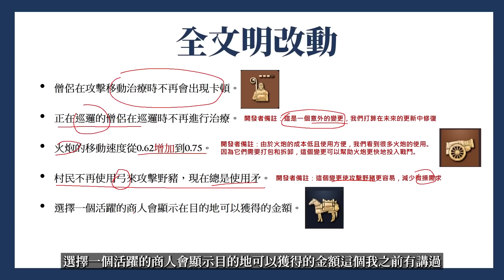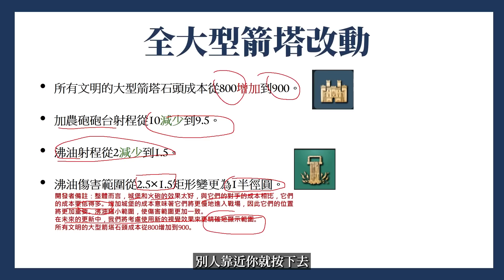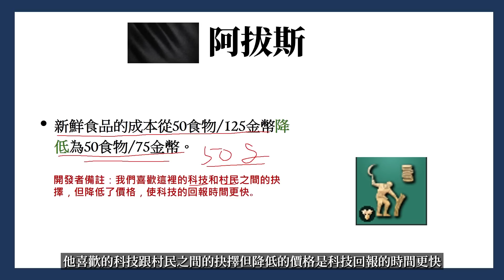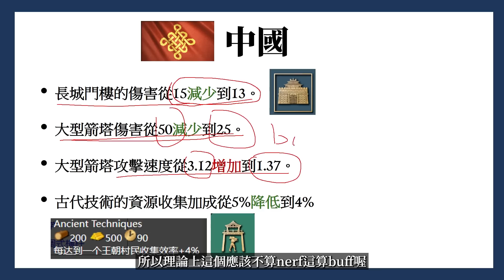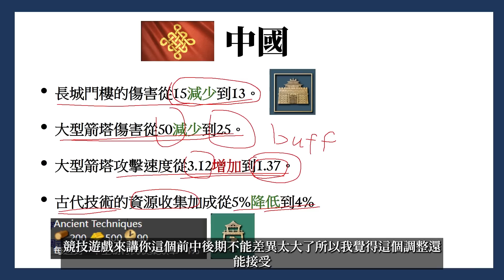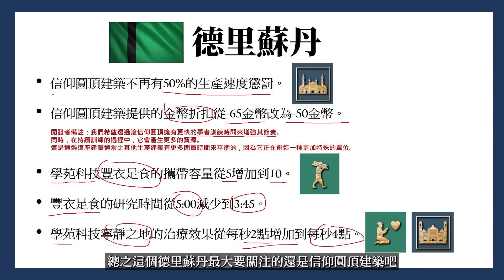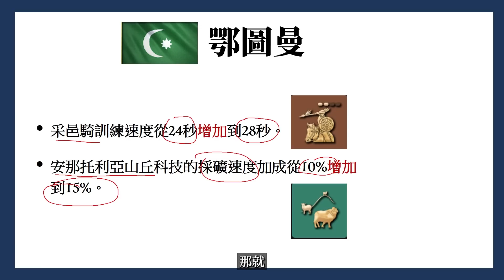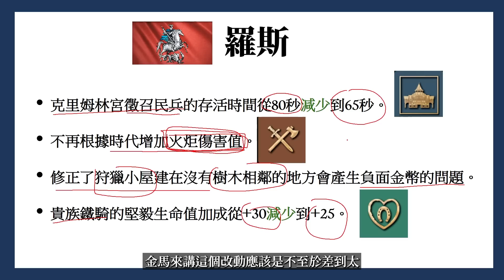【世紀帝國4】《第五季季初更新整理》大型箭塔大砍一刀，那些文明被Buff那些又被Nerf呢？｜Patch 7.1.113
感謝願意贊助支持的觀眾，每一個贊助都是繼續更新的動力！盡量找比較有價值的內容轉播給喜歡四代的朋友。願意且有餘裕的話可以考慮加入頻道會員支持喔。
工商時間
(不會被Youtube抽成之外還能念語音喔喔喔喔)

本身有一份正職工作，頻道是我的興趣及業餘事業，但每天出片負擔也不輕，也希望能帶給各位更多內容，沒有一份合理收入確實難以維持當前品質，如果你覺得我做的不錯，選擇加入安迪會員，按下"加入'"就能挑選方案
一個月最低"75台幣"就能幫助安迪能持續直播新遊戲及製作新影片，每一個人的支持都很重要
會員專屬
※更多聊天室表情，更生動的聊天
※聊天室優先回答你的提問，一起玩遊戲的優先權
※影片留言問題優先回答，不用怕被噴不爬文
※Discord專屬乾爹群解鎖(請私我說你想加入)
頻道規範
1. 不接受指揮，僅接受遊戲資訊提醒，怎麼玩是我的自由
2. 攻擊性留言，謾罵或者酸言酸語，針對其他觀眾也一樣
3. 資訊提醒不意味著你要講出全部攻略，除非我問，否則適當提醒就好
4. 不要洗頻，注意講話頻率保持聊天室整潔環境
違犯者皆永久BAN出頻道
基本人格素養還需要我寫規範真的是悲哀
收看其他安迪多樣化的遊戲節目
【Age of Empires II: Definitive Edition 世紀帝國II：決定版】：